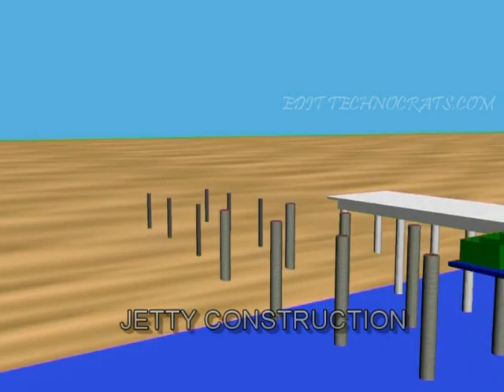Jetty construction mpeg2video